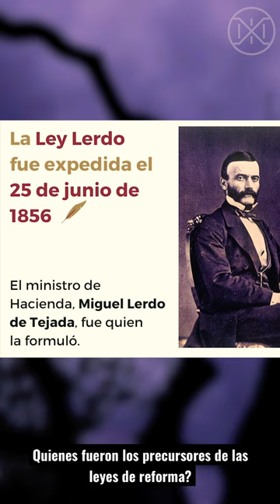Quienes fueron los precursores de las leyes de reforma?